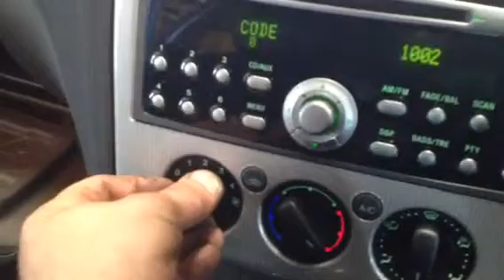95936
Ford Focus